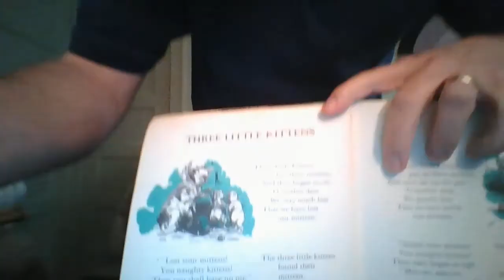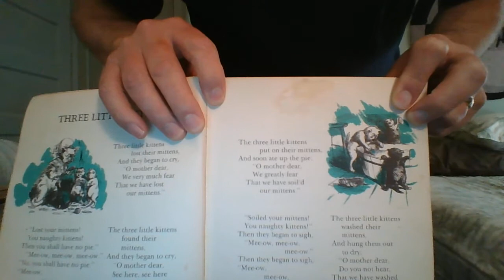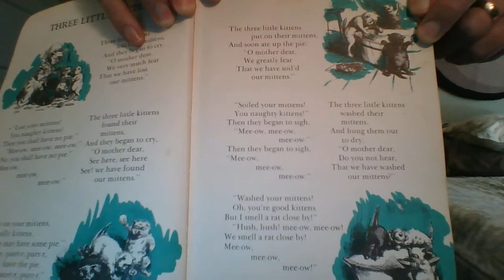Tiny Desk Bedtime Story: Three Little Kittens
Enjoy a bedtime story from Mr. Kane's tiny desk at home!  Remember to log in to myON and click on the eLearning Project for books related to these readings.